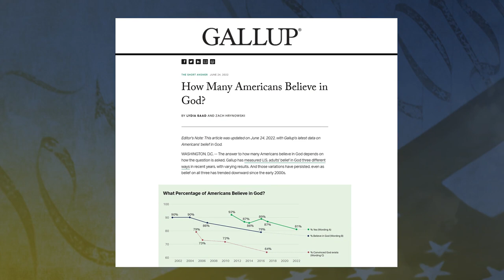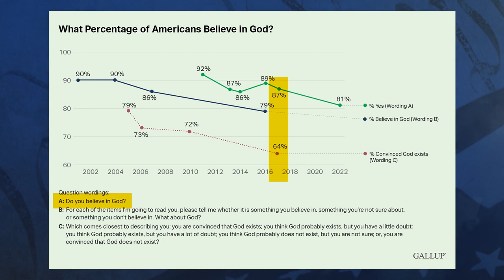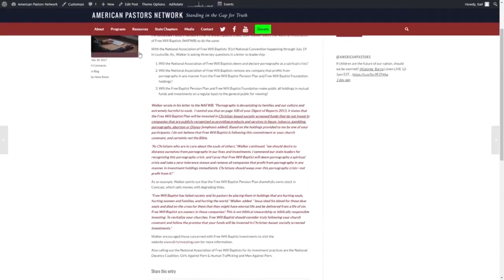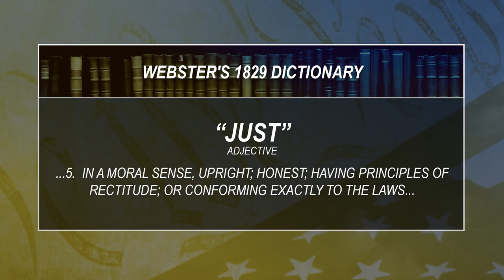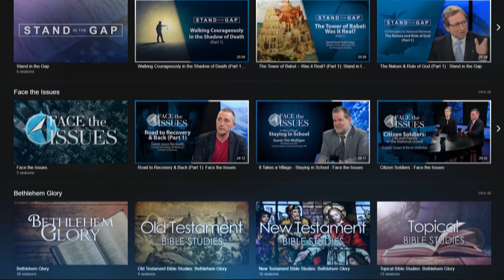Who Is God? (Part 1) God is Just and More - Stand in the Gap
When it comes to the number of Americans who say they believe in God, the percentage of people has trended downward significantly. But our relationship to God is all important if we hope to stay free, and prosperous. So, what does the Bible say about who God is, His character and His nature?  The Bible declares that God is many things and we cannot exhaust who He is because He is beyond all understanding. Sam Rohrer & Isaac Crocket explore several traits of God (Part 1 of 3).